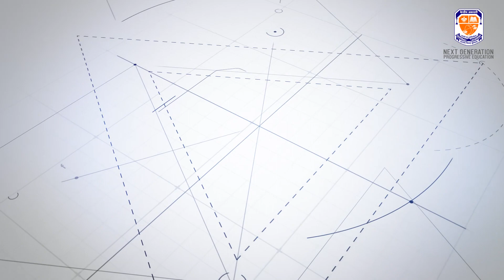Central Academy Jodhpur - 40th Anniversary Celebration Promo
Central Academy Jodhpur as a part of its 40th anniversary celebration unveils a massive series of events including 'Synchronized Yoga' followed by 'Nukkad Natak', School Fests, Alumni Carnival & School Education Excellence Summit. Promo Design by Universal Selective.